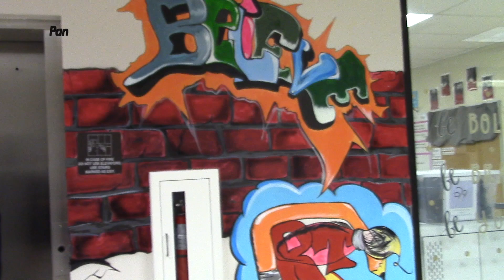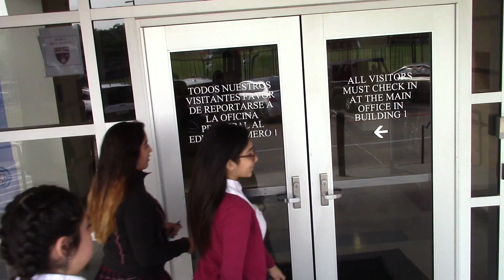Project 1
Andrea and yasminn